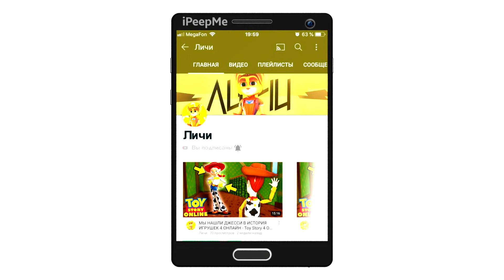😱3 СПОСОБА ПОЛУЧИТЬ МНОГО ЧЕРТЕЖЕЙ В СИМУЛЯТОР АВТОМОБИЛЯ 2! КАК ЗАРАБОТАТЬ НОВУЮ ВАЛЮТЮ ИЗ ОБНОВЫ?